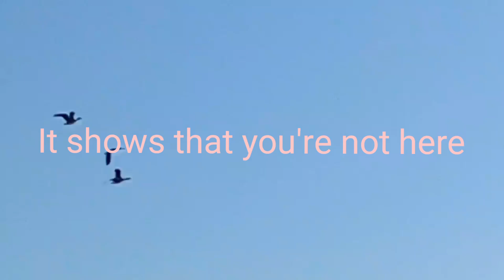Soldier of fortune-Deep Purple 강화나들길8코스 영어가사일부번역